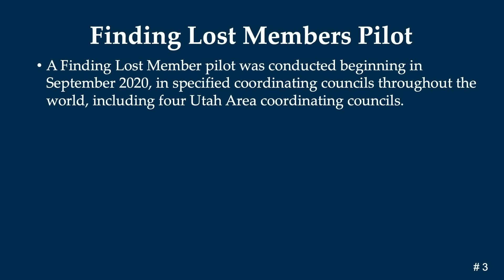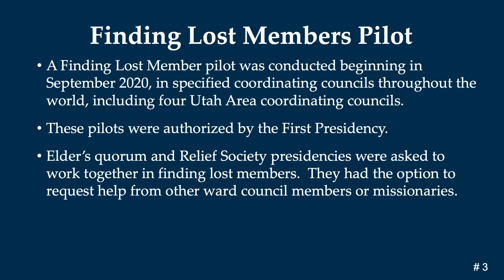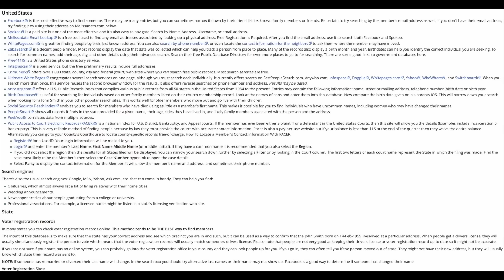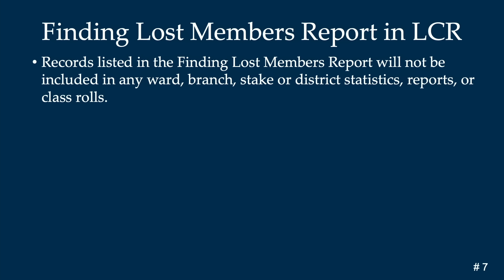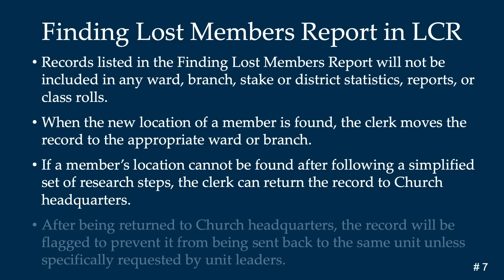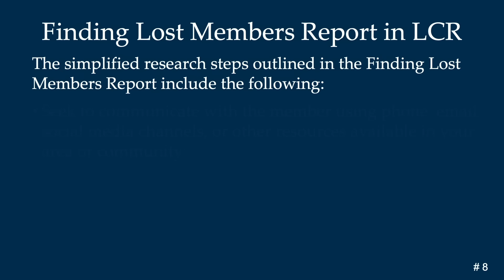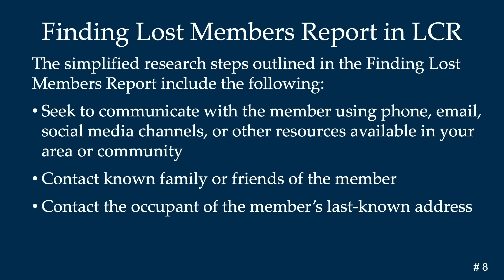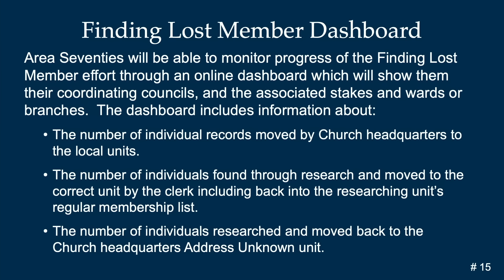Do MORMONS Know Where You Live?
Members of The Church of Jesus Christ of Latter-day Saints often say to the disaffected "You can leave The Church, but you can't leave The Church alone!"

But is the opposite in fact true?

On 12th January 2023, the Utah Area Presidency of the LDS Church released training on a pilot of the Church's new Finding Lost Members Initiative.

Much like previous "Lost Sheep" initiatives, the church seems to be trying to perfect the art of overstepping boundaries and won't just leave people alone.

*VIDEO SOURCES*

The Media in this video (including the thumbnail) is used in a transformative way, for the purpose of review and critique. The footage of church training as used in the video is credited in the video sources section above. The image in the thumbnail is used as the primary means of visually identifying the subject matter of the video, the church's re-activation efforts.